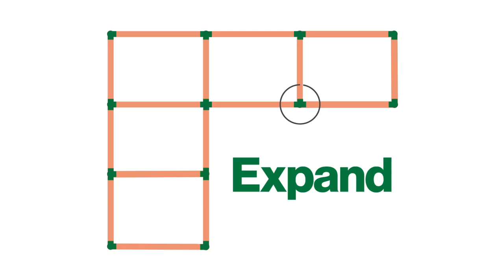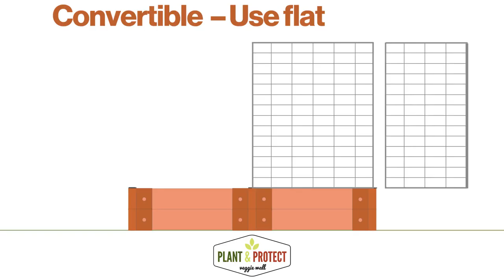Frame It All - Raised Garden Beds with the Monarch Migration Station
Frame It All Raised Garden bed enable you to build any angle and height Raised garden bed while being able to connect cold frames,small greenhouses, Animal barrier netting, cucumber trellis , tomato trellis and even a butterfly house to raise Monarch Butterflies!